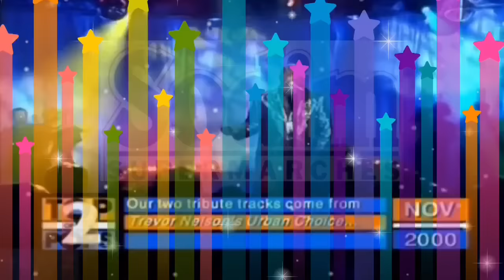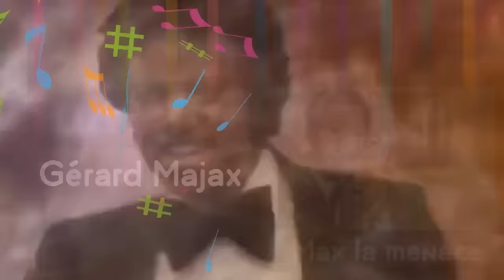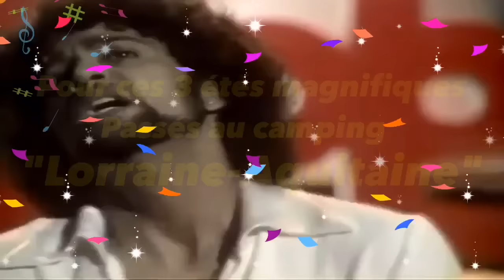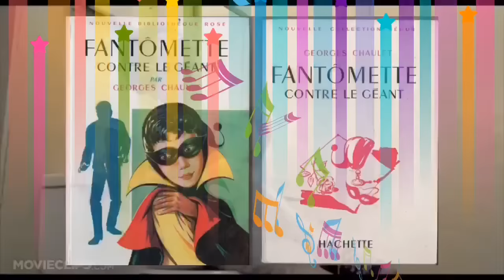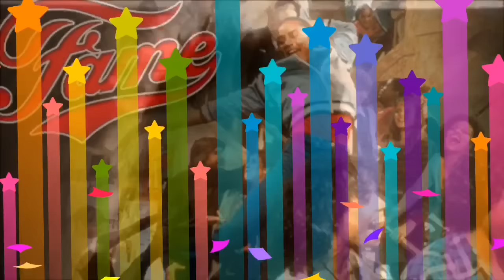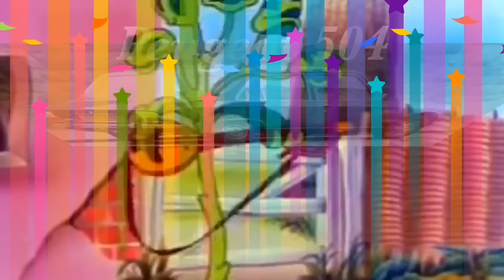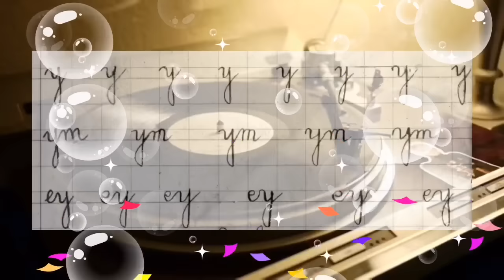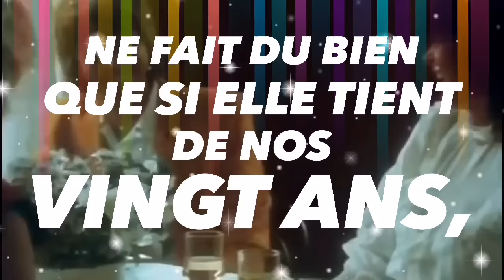Nostalgie des 70' & 80's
Enfant, lorsque j'entendais mes parents parler du bon temps, je ne comprenais pas vraiment, ce n'était pas très clair pour moi tant ma vie me paraissait belle et elle l'était vraiment. Aujourd'hui, je me surprends à dire les mêmes choses, utilisant les mêmes mots qu'eux. Hélas ! je doute que dans une vingtaine d'années, nos enfants puissent en dire de même sur l'époque que nous traversons. Marre des infos anxiogènes, des nouvelles catastrophiques et biens trop déprimantes, j'ai choisi de regarder dans mon "rétro" et de me faire plaisir avec des musiques, images, pubs et autres objets qui ont bercés mon enfance, des années 70 jusqu'au début des années 80. Vous l'aurez compris, la liste n'est pas exhaustive. Si je me m'étais laissé aller, la vidéo aurait durée au moins 10 heures. Et oui ! c'est ce qu'on appelle la NOSTALGIE. Je pense qu'elle est salutaire, en ce qui me concerne, car elle nous permet de savoir d'où l'on vient mais elle surgit souvent lorsque le PRÉSENT n'est pas à la hauteur du PASSÉ. Cette nostalgie, je l'ai voulu FESTIVE ! Totalement en contre emploi de ce qui ce fait aujourd'hui (twitt, texto et autres messages express), voici une vidéo de 60 mn qui a été, pour moi, un pur bonheur à réaliser, un régal à fouiner parmi les photos, pour certaines d'un autre âge, et autres images qui vous remémoreront, j'en suis sur, de bons souvenirs. Si vous aimez danser, POUSSEZ les meubles, APPUYEZ sur lecture et REPLONGEZ-VOUS dans un passé brodé d'insouciance et de folie, de souvenirs aux parfums de l'enfance et de l'adolescence. Attention : il n'y aucune chronologie, aussi bien pour les musiques que pour les images que vous découvrirez.
C'est un fait, le Gréasque des années 70 est révolu et c'est normal ! La vie a changé. Alors, j'ai fermé les yeux et je me suis souvenu des samedis et des dimanches dans le bar de mes parents, le "Sélect Bar". Les lotos sonorisés dans les 4 bars (le Sélect bar, le Café du midi, le Cercle et l'Auberge des Pradeaux), l'ambiance des jeunes qui se préparaient à sortir pour faire la fête (à Gréasque au Casino 2000 de Claude Ravel qui deviendra bien plus tard le "Bleu Nuit" de Didier Ingala, au Monkies club de Charleval, au Richelme, au "Puits" à Aix-en Provence pour les + de 55 ans et bien plus tard au Krypton, à l'Oxydium, au Rétro 25, au Privé et au Cotton aux Lecques, etc...), les parties de flipper et de babyfoot, les fêtes au village et aux cités, les orchestres sur le cours, les magnifiques défilés de majorettes qui nous faisaient rêver (un clin d'œil au Twirling bâton de Gréasque qui symbolise la grâce et la féminité), les concours de boules, de belote et de quadrette, les tournois de foot et bien d'autres manifestions qui aujourd'hui, je vous l'avoue, me manquent !
Je n'invente rien en vous disant que la mémoire est sélective mais je reste toujours intrigué par des souvenirs qui me reviennent et qui peuvent paraître parfois insignifiants. Des Exemples ? Jean-Pierre Barlatier et sa moto de marque Norton ou Triumph (je crois), Georges Julien et son Honda 750 Four marron et sa Matra Baghera verte, Michel Veuiller avec sa bonne humeur et son sourire légendaire, Yves Navarro et sa GS Citroën grise qui n'hésitait pas à faire danser le Rock à ma mère dans le bar, la pizzeria de mon oncle et de ma tante chez "Charly", le bazar de Cathy et Isidore, la poissonnerie d'Odile et Jo Machado, le marchand de cycles Gamonet, le salon de coiffure Yvon, les boulangeries Julien et Noriga, les chaussures de Marie Nurisso, un clin d'œil à Maurice Coulomb, le magasin de chaussures Gauthier à l'angle de la rue de la Sorgo, le photographe Simon, le magasin de Mr et Mme Faïz et celui de la sympathique Régine, le coiffeur Maurice Suzanne (face au Sélect bar et artiste peintre à ses heures), l'auto école Béridon et les sorties au ski avec Carmen en bus à Chabanon et à Praloup pour la journée (j'étais tellement fier d'être allé à la montagne que je gardais le bonnet vissé sur ma tête jusqu'à mon arrivée dans le bar où ma mère en oubliait les clients en se jetant à mon coup comme si je venais de faire. Koh-Lanta). Aux cités, les épiceries d'Angélina Catanzaro et d'Odette Escamilla, le dépôt de pain de ma tante Carmen, le magasin de Mr et Mme Mullanu, le magasin de Carabet et j'en oublie, hélas ! Pour tous ces souvenirs et bien d'autres encore, j'ai décidé de mettre des pièces dans mon Juke-box et de vous inviter à faire un petit tour dans le. PASSÉ en musiques et en images. C'est Dimanche ! Durant 1 heure, oubliez les JT et leurs annonces catastrophiques et plongez-vous dans un "journal de bonnes nouvelles".
Si vous "PANIQUEZ" et que vous désirez faire un retour radical vers le FUTUR, coupez la musique et regardez. BFM TV.
Bon "voyage" à tous et "VIVA LA VIDA !"
PS : vidéo visible sur ordinateurs  !